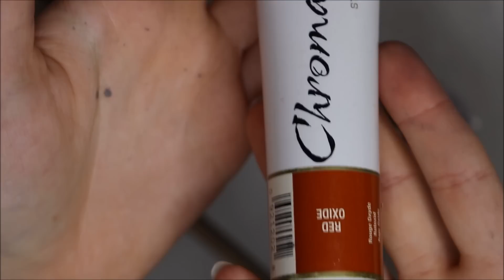Trico - The Last Guardian poseable art doll - Part 2